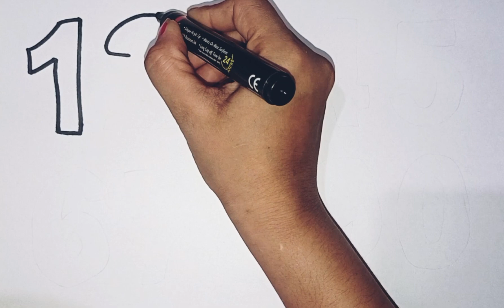Learn Numbers & Counting | Educational Videos for Toddlers | Learning Activities